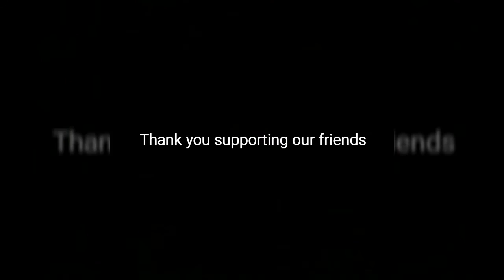Onday bichagadu shat film